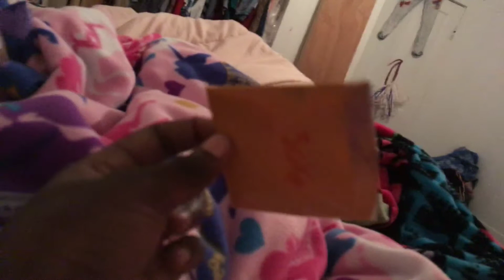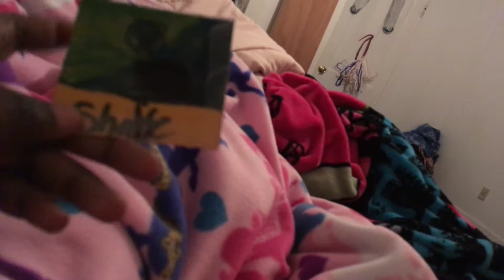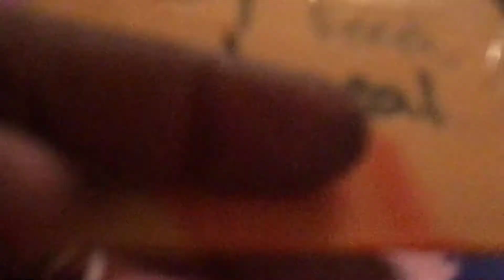Baby alive food packet